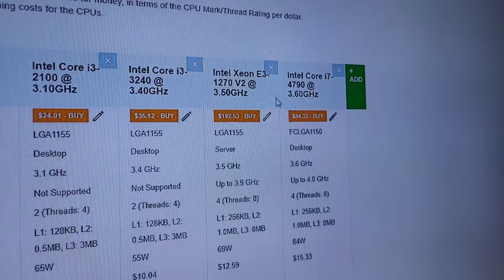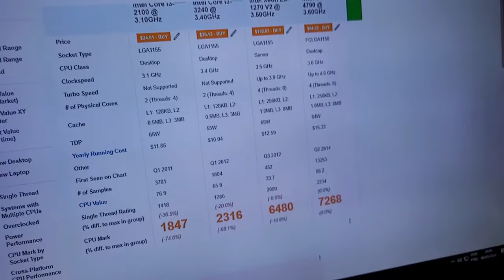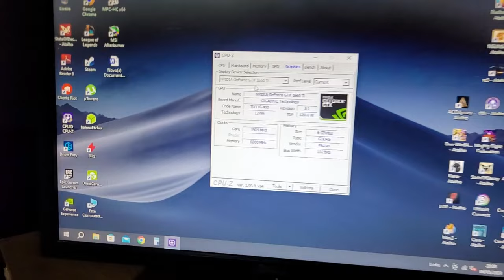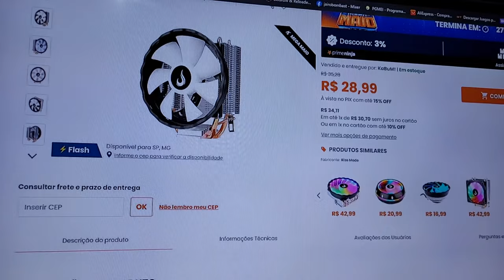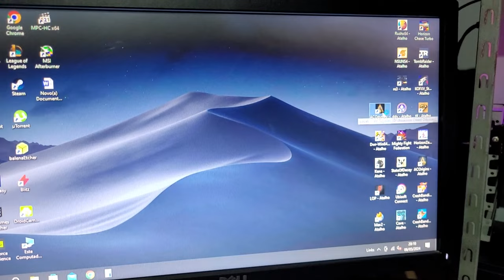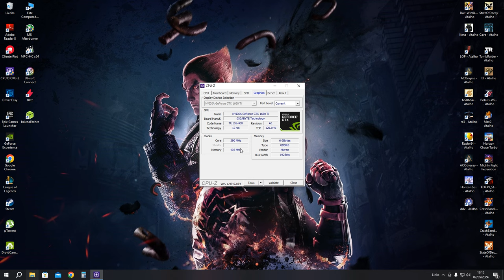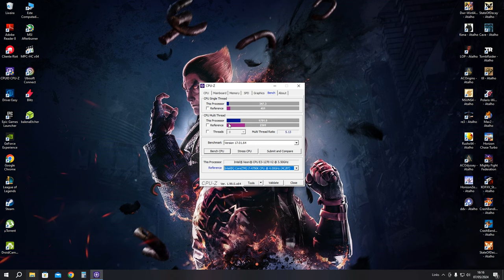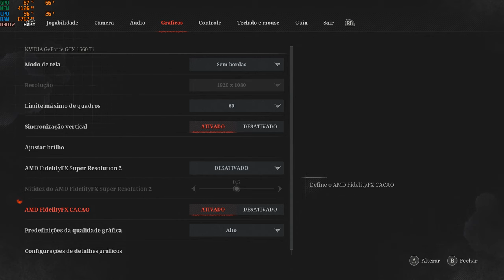upgrade na LGA 1155 em 2024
galera ai um upgrade que fiz num kit Lga1155 que tava com processador de segunda geração, confere como ficou monstrão o pc!